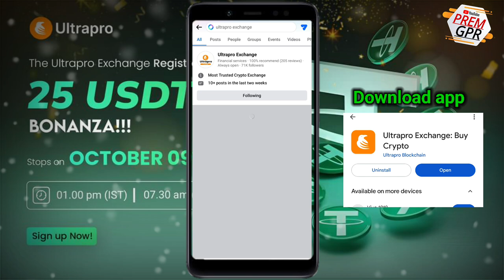Ultra pro exchange new update || Ultrapro exchange withdrawal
ultrapro exchange withdrawal

Ultra Pro Exchange new update

Application लिंक 👇🏻👇🏻

Refferal code:     UTX31144680

✅25 USDT ज्वाइन बोनस

✅हर रेफर पर 2 USD

Ultra Pro Exchange 💱 💱 💱